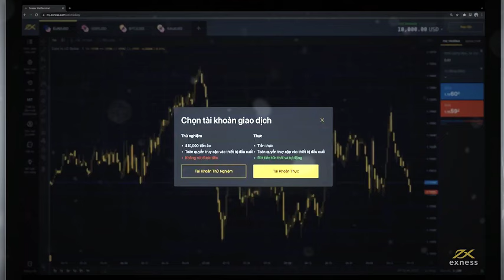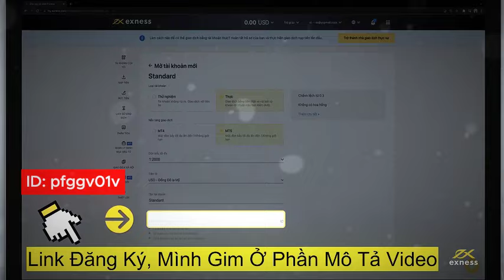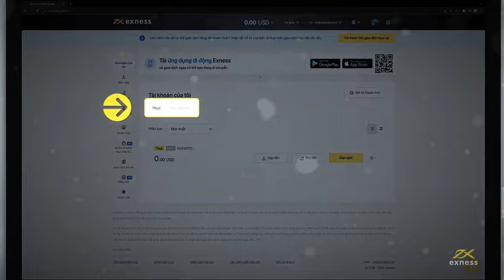Hướng dẫn mở tài khoản exness trong 3 phút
❤️   Cần hỗ trợ Zalo/Tele : 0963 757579  ❤️

Các sàn giao dịch coin và forex uy tín
⏩ Đăng kí sàn Binance (Có Bot trade coin)
⏩ Đăng kí sàn Houbi Global (Có Bot trade coin)

Kênh Youtube Kiếm tiền online